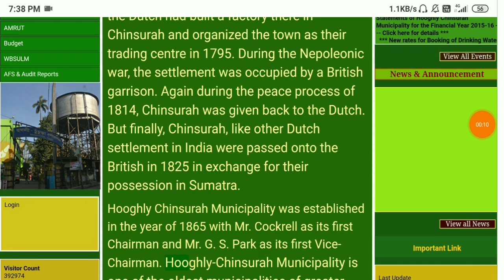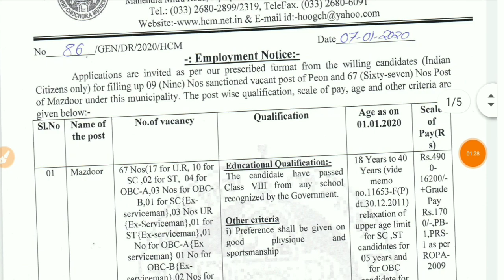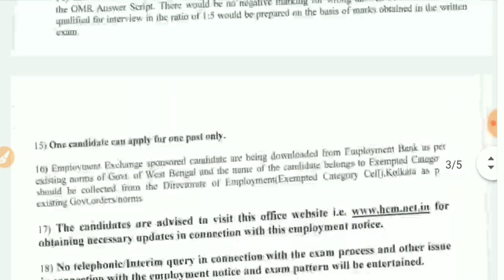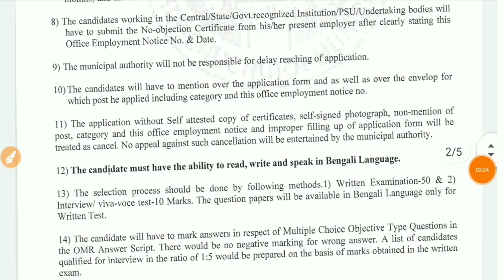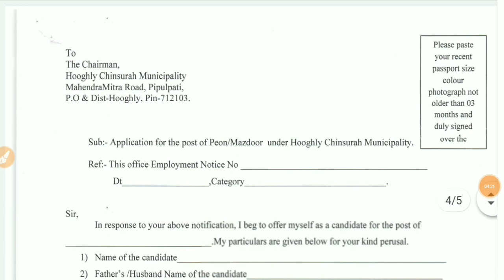অষ্টম শ্রেণী পাসে রাজ্যে প্রচুর GROUP D পদে নিয়োগের বিজ্ঞপ্তি (Official)|| West Bengal Group D Job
WB Group D job 2020

West bengal 8th pass job 2020

WB 8 pass job notice